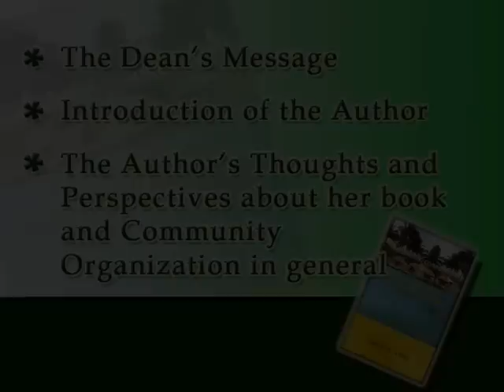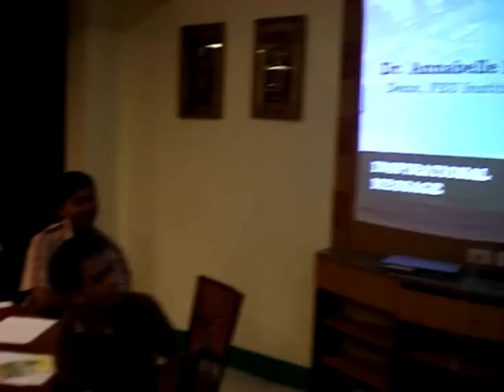EDC Book Launch Clip 1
Book Launching of Professor Elisea M. Dela Cruz ' book entitled "Empowering Communities: A Community Organization Method" held April 2, 2009 @ Tramway Garden Buffet, Timog Avenue, Quezon City